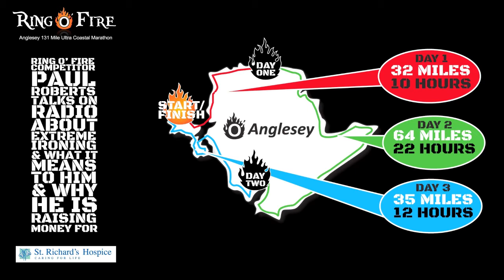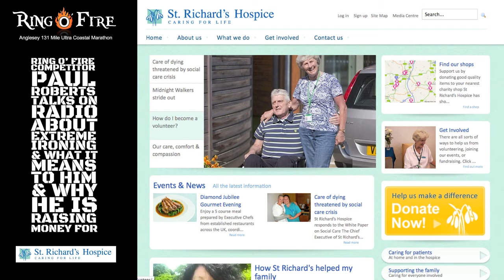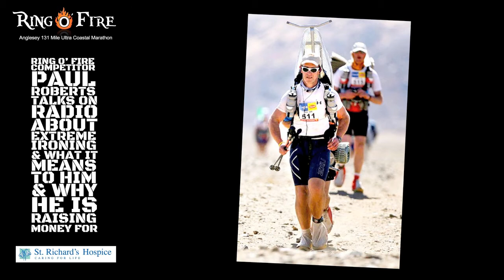Ring O' Fire radio interview with Paul Roberts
Radio interview with Ring O' Fire Ultra Marathon competitor Paul Roberts. Paul talks about his extreme ironing during the Marathon des Sables and why he is raising money for St Richard's Hospice.